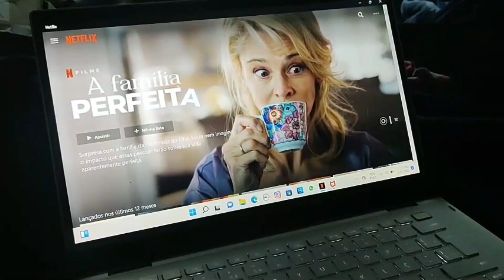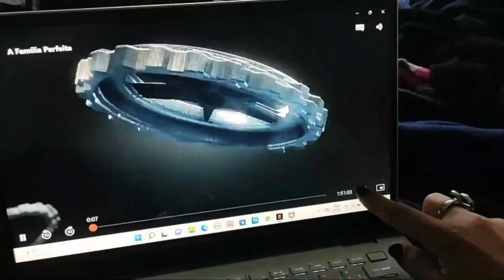VLOG: PRIMEIRA VEZ QUE COMPARTILHO MEU DOMINGO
Meus domingos são geralmente bem calmos e bem iguais, mas é aos domingos que recarrego minha bateria para começar a semana.
Gostou deste formato curtinho e sem música? Me conta nos comentários!